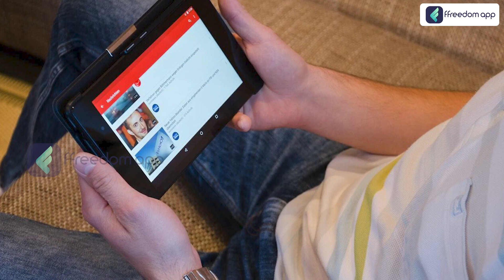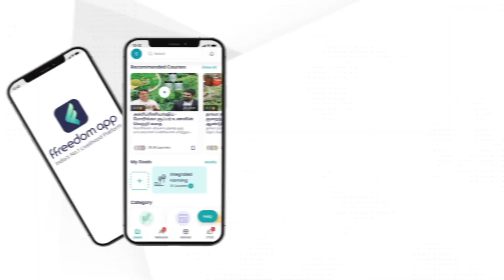Successful Paint Store Business Course Trailer in Tamil | ffreedom app